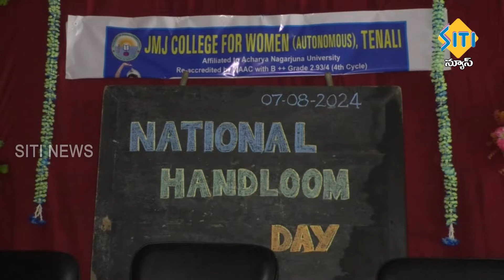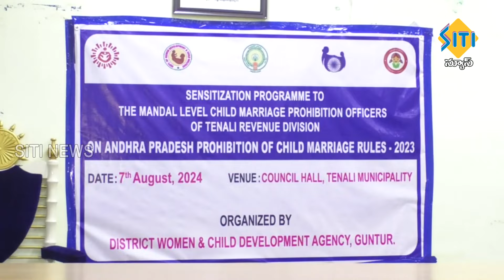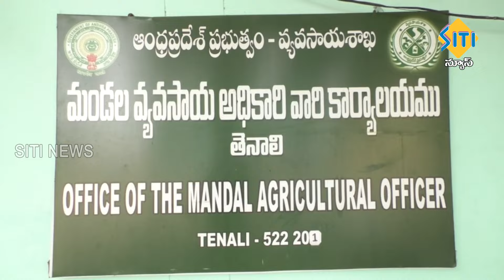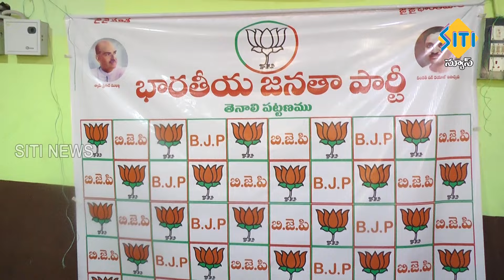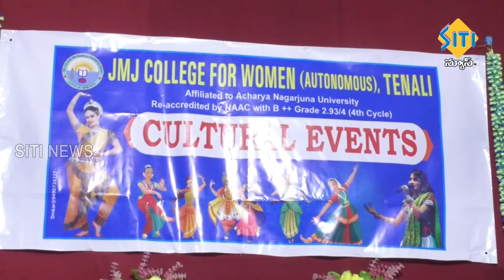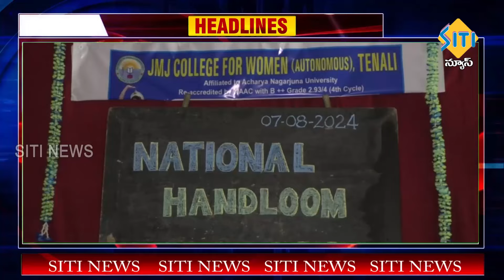TENALI SITI NEWS - 08/08/2024 - 7 AM NEWS